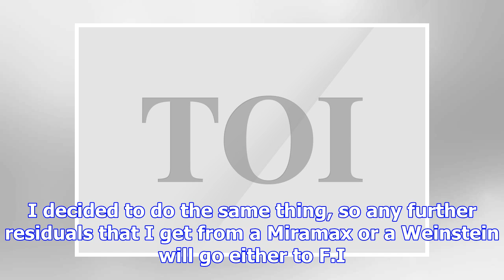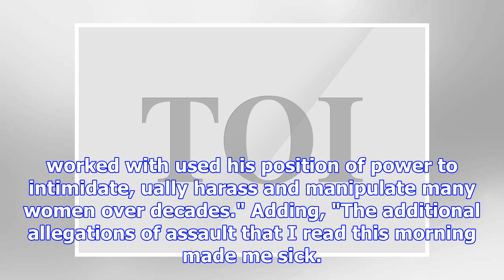Ben affleck to donate miramax residual payments to charity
Hollywood actor Ben Affleck has revealed that he will donate the residual payments from films he mad...